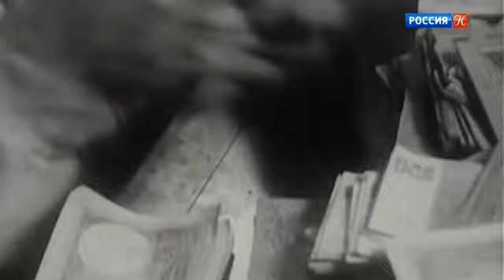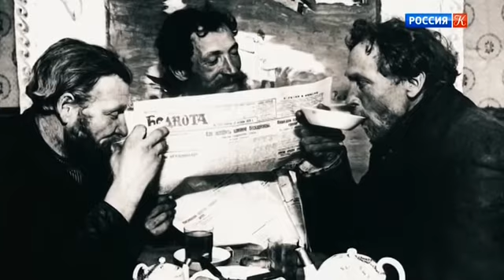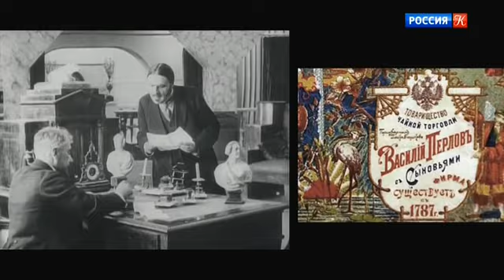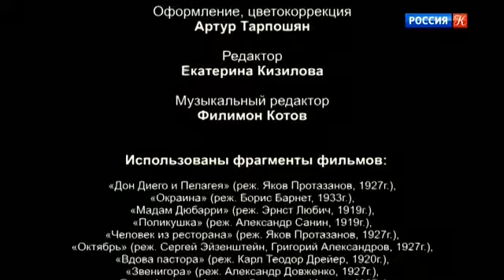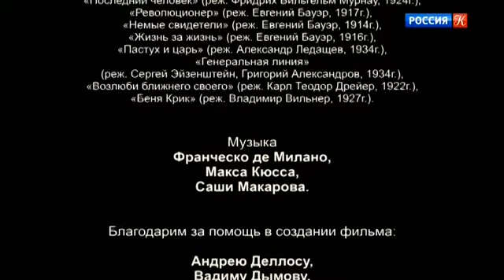История русской еды (2 фильм из 4): 2 Утоление жажды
Документальный сериал "История русской еды" дает зрителю возможность так много удивительного о предметах, казавшихся знакомыми, что он будет вправе откликнуться вопросом: почему же тему истории национальной кухни российское ТВ до сих пор обходило? Например, правда ли, что пир времен Ивана Грозного начинался с подачи на стол сотни жареных лебедей. За что русские средневековые пиры критиковали иностранцы. Как оберегали монарха от отравления ядом. Или как вошло в жизнь понятие "чаевые", что значит "испить с лица". Что значали для Руси неурожайные годы. Как спасался русский человек от голодной напасти, вызванной недородом. И вообще как формировалась, эволюционировала русская кухня от века к веку, откуда явились те или иные продукты, ставшие неотъемлимой частью национального меню, почему из нашей жизни ушел целый ряд продуктов и напитков, что за блюда такое "перми", и откуда взялась странная поговорка "Не беда – лебеда".